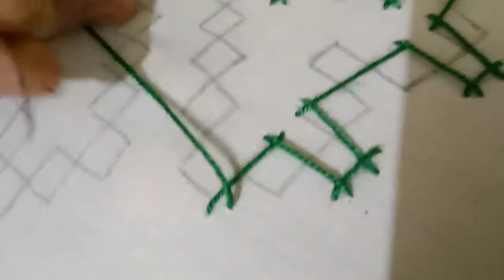93. INDIAN Hand Embroidery KUTCH WORK PATTERN.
In this video we  learn KUTCH WORK PATTERN.
You can apply it on any project.
I hope you will like this video.
TAKE CARE